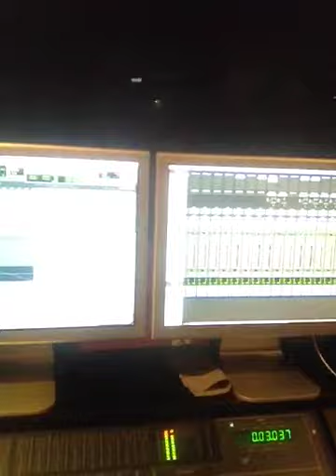Listening party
Just a little listening party in the studio. Demoing some songs and this one is called You're Everything by myself and Bryan Brown.